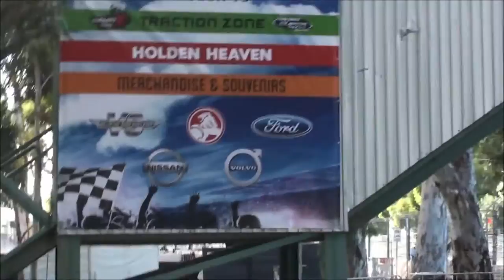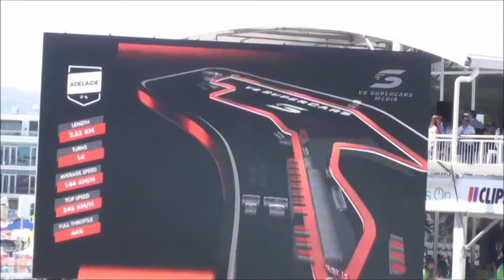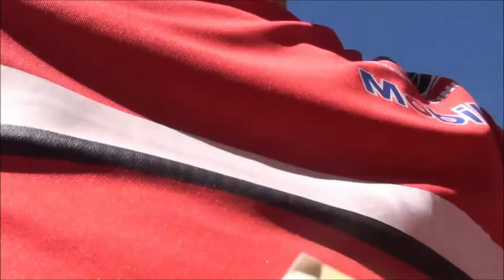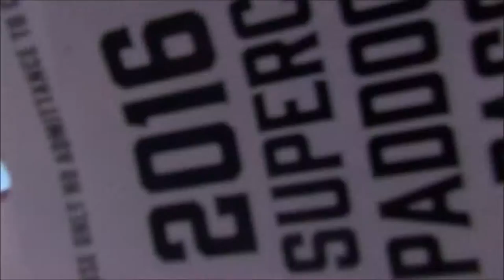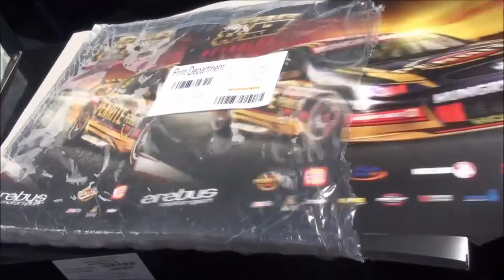Clipsal Vlog day 1 pt 1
sorry i didnt upload this a few weeks ago but its up now